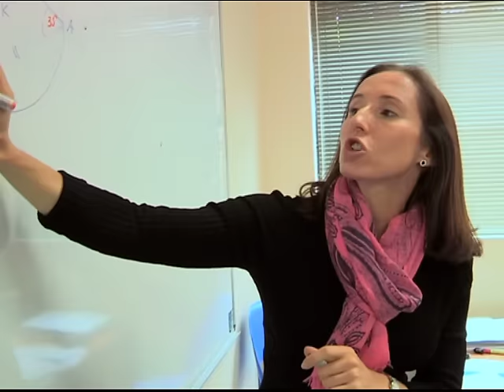Young Achiever: Keelan van Wyk- Golfer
Golf can be described as a game of patience and endurance. This weekend, The EP Open golfing tournament will be taking place in The Windy City, where senior and junior division golfers will go head to head for the trophy. Among the skilled and ambitious golfers in South Africa is 17 year-old Keelan van Wyk, who is ranked among the best junior golf players in the country. We were fortunate to meet up this rising star, as our Expresso Young Achiever